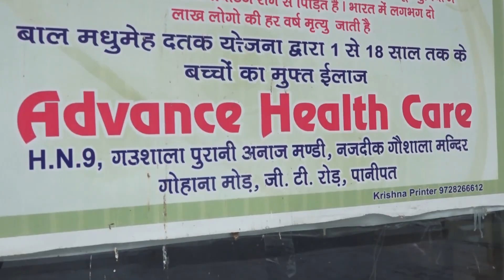523 करोड़ रुपए की जालसाजी करने वाले बंटी- बबली सहित तीन गिरफ्तार, 1-1 लाख रुपए का इनाम था तीनो पर